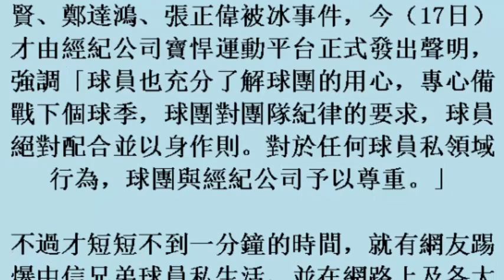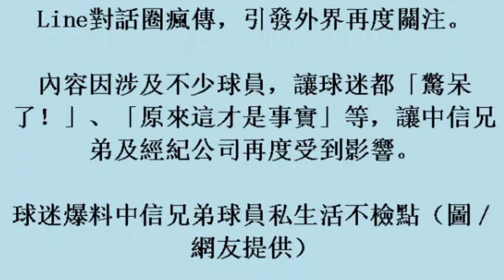17october2017) 中華職棒／中信兄弟與經紀公司才發聲明 球迷又爆料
中華職棒／中信兄弟與經紀公司才發聲明　球迷又爆料